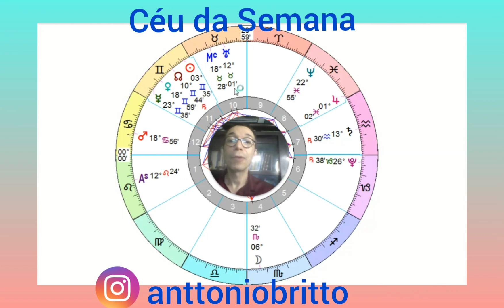Céu da Semana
Astrologia Clássica